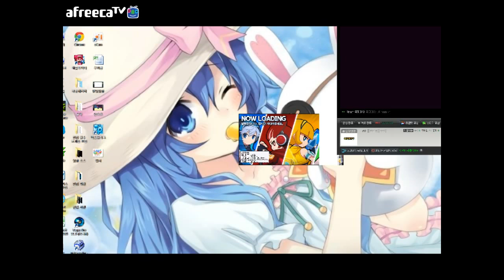[나랑께 TV]버블파이터 어린이날 선물상자 오픈!+펫작!+매바!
어떻게 3개가 다 망하냐